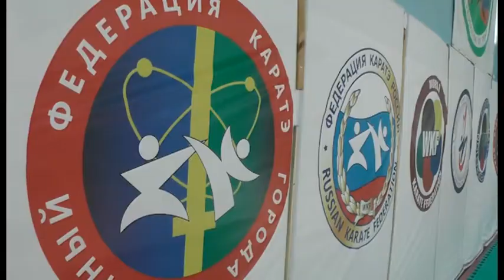Зареченцы завоевали золото и бронзу Кубка России по карате